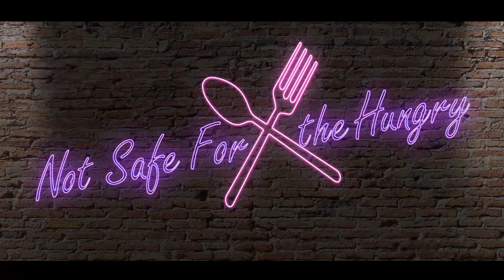Chef Sharwin's Not Safe for the Hungry: Kare Kare Bagnet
Kare Kareng Bagnet (Crispy Fried Pork with Peanut Sauce) is definitely not safe for the hungry! This is Episode 1 of my newest web show. Enjoy!